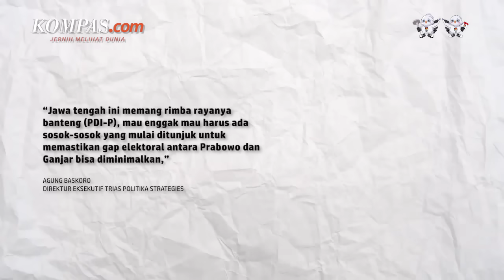3 Tokoh Ini Dinilai Bisa Bantu Prabowo-Gibran Rebut Suara PDI-P di Jawa Tengah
Ada tiga tokoh yang dinilai bakal membantu capres-cawapres Koalisi Indonesia Maju, Prabowo Subianto dan Gibran Rakabuming Raka untuk merebut suara PDI-P di Jawa Tengah.

Pernyataan itu dikatakan oleh Direktur Eksekutif Trias Politika Strategies Agung Baskoro. Siapa saja ketiga tokoh tersebut?

Selengkapnya dalam video berikut:

Video jurnalis: FIR
Penulis artikel: Tatang Guritno
Penulis naskah: Annisa Nurmaulia Al Fajri
Narator: Annisa Nurmaulia Al Fajri
Video editor: Adimas Afif Nugroho
Produser: Dandy Bayu Bramasta